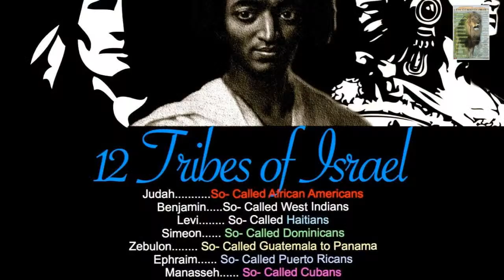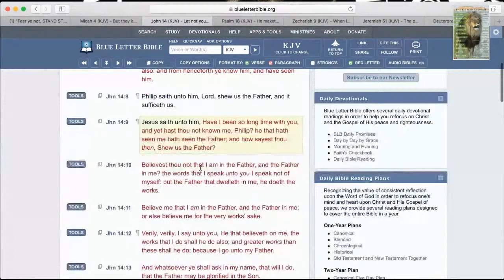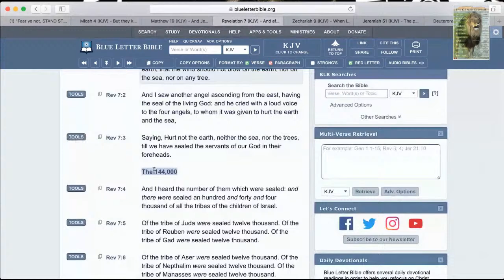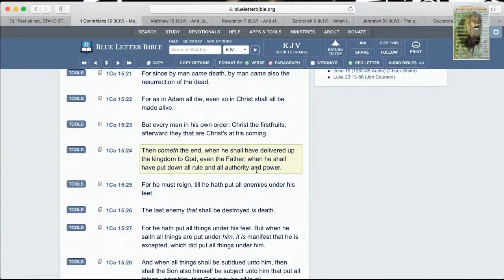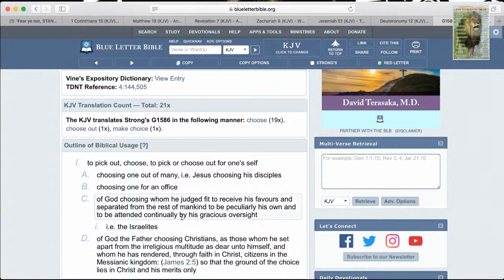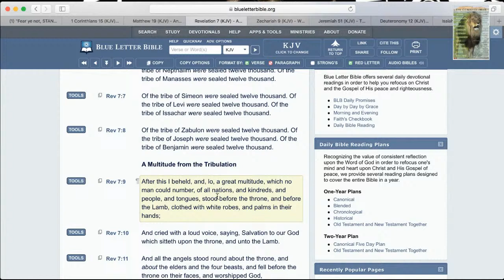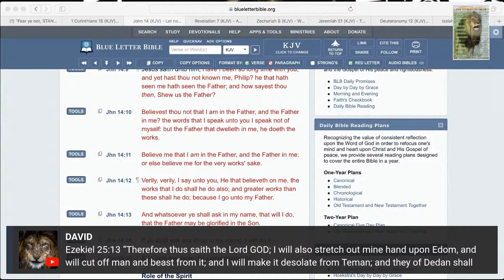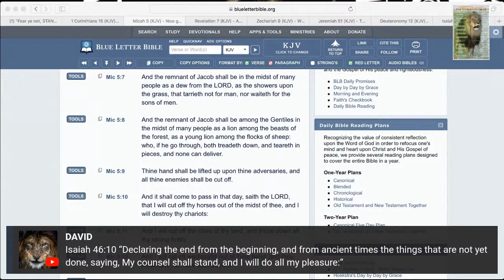Re-edited - He maketh my feet like hinds' feet, and setteth me upon my high places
Re-edited with sound